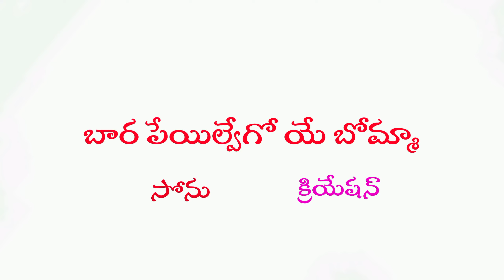BARA FAILAVEGOYE BOMMA ||PROMO SONG|| SINGER BALAKRISHNA SUHASINI|| BANJARA LOVE FAILURE SONG 2024💔😭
👉SONG DITAILS ⬇️
👉SINGER : BALAKRISHNA
👉SINGER : SUHASINI
👉 LYRICS : NAGESH
👉EDITING : SONU NAGESH
👉PRODUCER :
👉BEST SHOPPING : ALL MY LOVELY SUBSCRIBES
👉 SPECIAL THANKS : KAVITHA
      💔THIS SONG LOVE FAILURE💔

♡⁠‿⁠♡ ⁠♡‿⁠♡1 ⁠♡⁠‿⁠♡4♡‿⁠♡3 ⁠♡⁠‿⁠♡ 💔♡⁠‿⁠♡♡⁠‿⁠♡

👉KEEP STOPPING ME. ❤️